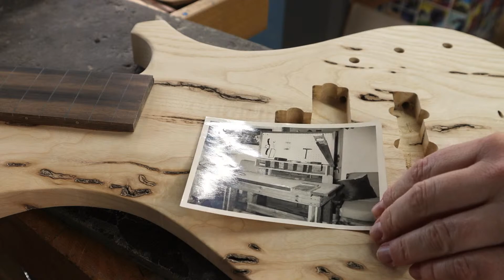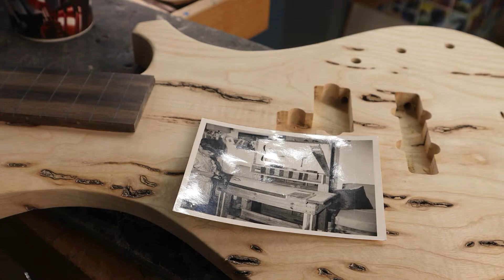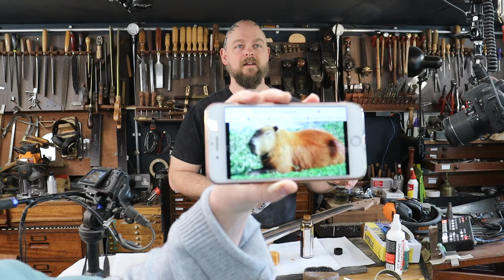ep 3 Let's Build a Bass Guitar Luthiers Live Stream with Ben Crowe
The Monday Luthiers Livestream where Ben Crowe, of Crimson Guitars ) builds a guitar (or bass) live with audience participation and many distractions. This is a new build, and finally, it is a bass guitar.

Ben's livestream camera set up includes: the Blackmagic ATEM Mini Pro, Prime Cameras (Front facing and over bench) Canon EOS 250D, suspended from the ceiling (bench side) Canon EOS 90D and on the movable tripod a Canon M6 Mark II